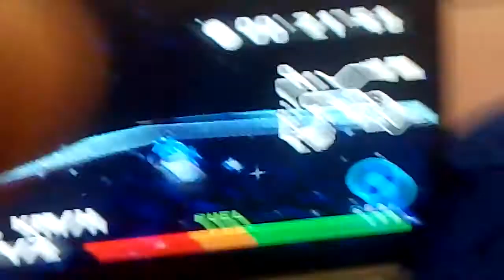Srb2 kart part final ra extended 5 cups